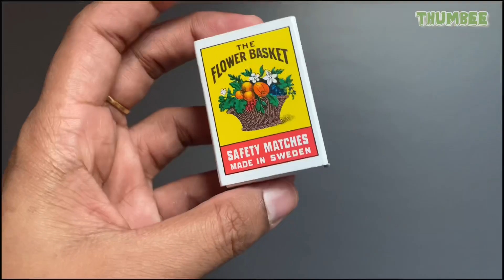Yogurt bottle craft - Shawl/scarf/Hijab/Dupatta DIY organizer- Best out of Waste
How to reuse Empty yogurt bottle DIY